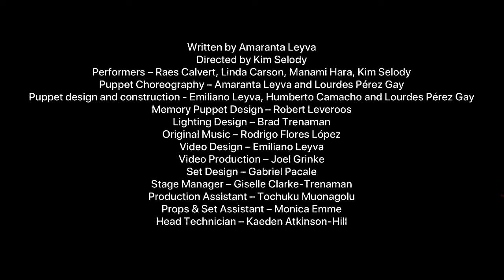Learning and Forgetting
Young Eva is excited to learn new words and ideas. Her beloved Grandpa forgets – his memories and words aren’t close at hand anymore. But that doesn’t keep them from playing in the present and creating new stories together. This joyful learning in place theatrical experience for kids (ages 3-7) explores intergenerational love with warmth, laughter & puppetry.

Eva and her brother lift Grandpa’s spirits on moving day as he transitions into a new home.  Follow along as they find joy in the moment and learn understanding for a lifetime.

Learning and Forgetting will be at Presentation House Theatre April 28 - May 7, 2023

Credits:
Co-Production with Marionetas de las Esquinas and Presentation House Theatre
Written by Amaranta Leyva
Co-Directed by Kim Selody and Lourdes Pérez Gay